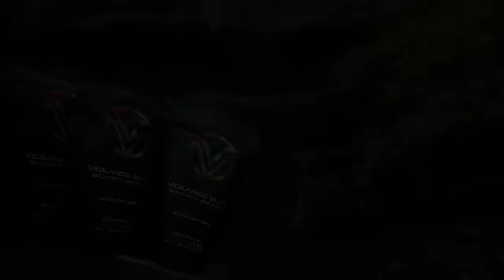Bernie Kerik - NYPD Police Commissioner on 9/11/2001 | SRS #013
🚨↘️ Sign up for the VE Newsletter ↙️🚨

9/11/2021 marks the 20th anniversary of the deadliest attack ever on American soil.  September 11th 2001 not only changed our country here in the United States, but the events reshaped the entire world moving forward from that point on in many ways. 2977 people died in the attacks that day, 2606 alone died in The World Trade Center when the towers collapsed, many more firefighters, police officers, and first responders died in what became the greatest rescue mission of all time saving those left to survive in the attacks amongst the rubble.  In this episode to mark 20 years I interview the man who led the entire operation in New York City on that day.  I get the inside and exclusive story behind his entire decision making process, his unparalleled, heroic, and relentless leadership that would turn the most tragic attack to ever happen on United States soil into the greatest rescue mission of all time. Please welcome former NYC Police Commissioner Mr. Bernie Kerik to the Shawn Ryan Show.

Chapters:
0:00 - Intro
5:20 - The Early Years of his Career
52:06 - Working Narcotics, Meeting Giuliani, Becoming NYPD Commissioner
02:18:32 - Kerik's first-hand account of 9/11
03:19:51 - Kerik's thoughts on current state of society and CRT